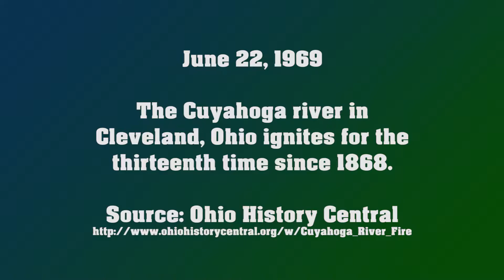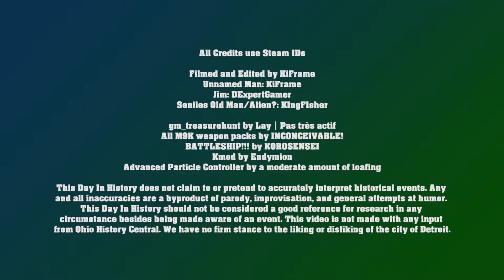TDIH - June 22, 1969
The river's on fire. Again. Also there's a levitating news helicopter, a suspect with a smoking habit, and maybe an alien.

Want to see us butcher a historical event? Suggest it in the comments!